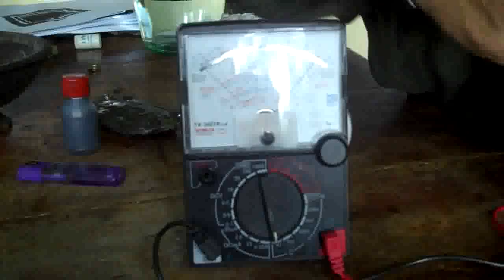Conductive Ink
So, for those guys that have asked the link to get this stuff is which a good friend did for me I am currently in Sri Lanka working with some guys in a grpahite mine and at a graphite factory. Sri Lankan graphite is really getting up there on the radar and the stuf they have here has some very unusual properties. It is highly thermally conductive, electrically conductive and diamagnetic. Of course all graphite is but his stuff is unusual in the degree of its conductivity. We have come up with this ink that the guys are selling it has a conductivity of around 1-2 ohms per centimeter on a good day and 50 ohms per centimeter on a bad day - so it is leagues ahead of whatever else is out there. It's a lot of fun just having tons of this stuff to play around with!